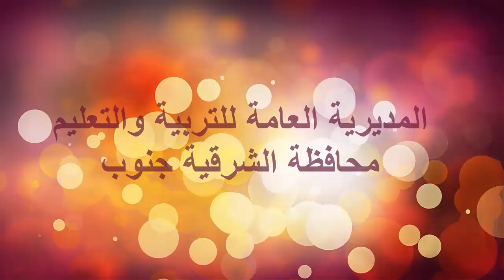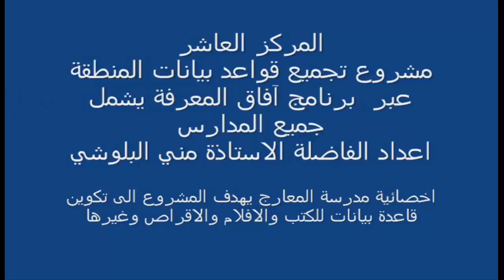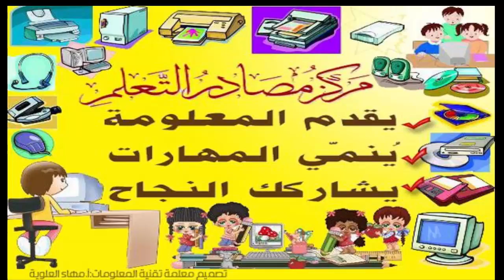فعاليات مصادر التعلم( محافظة الشرقية جنوب)